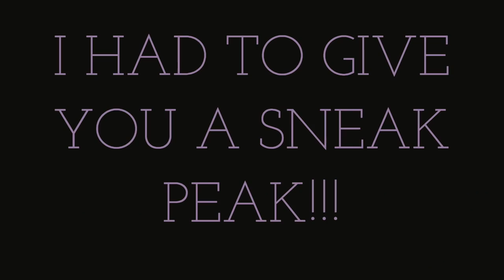MY YOUTUBE FANS BOUGHT ME A PET!!!! (True Story) | The Leo Story | Part Two